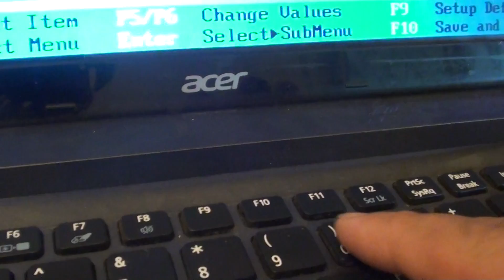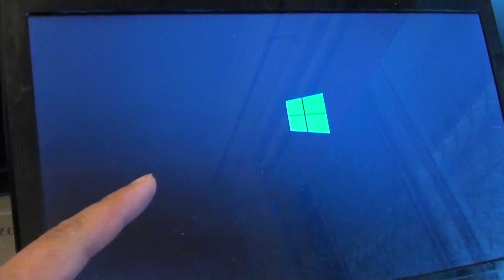Acer Aspire 5755G: How to Boot From USB Flash Drive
Learn how you can set the Acer Aspire 5755G to boot from USB flash drive on Acer laptop.